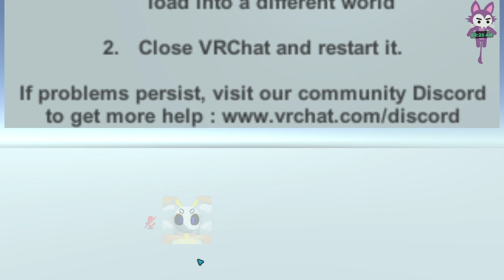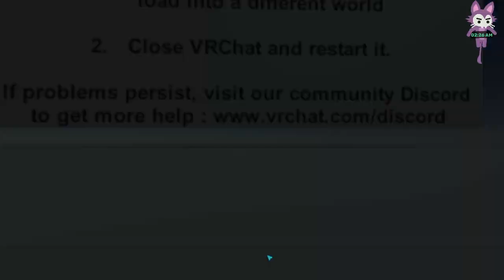Creatures'n Chill! [Vrchat,featGroup Members] (Join up today!)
After some hesitation and a lack of game worlds last time, it's time for an other one of those group-related events and fun!. Except this one turns even more chaotic ^^'

Purple Square (Every Wednesday and Thursday at 4pm PST! Check my suggestion box there too!);
Blue Bird/Generic Letter (Where the cute and fun retweets and important updates are at! If it doesn't die that is);